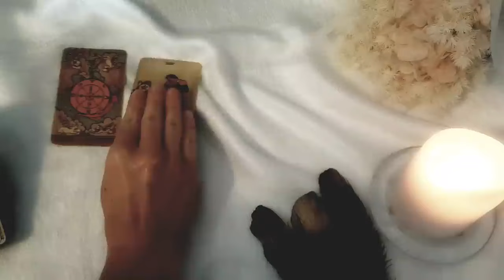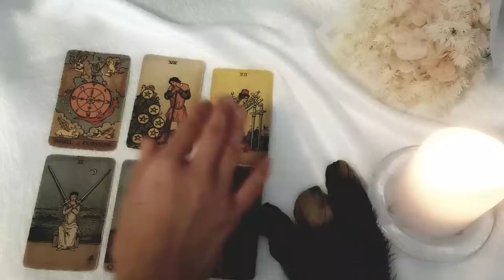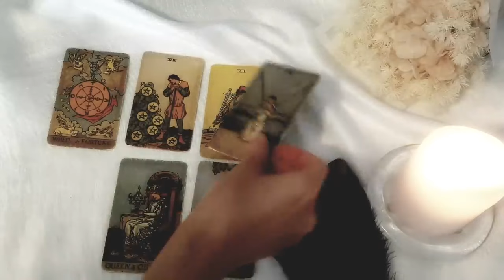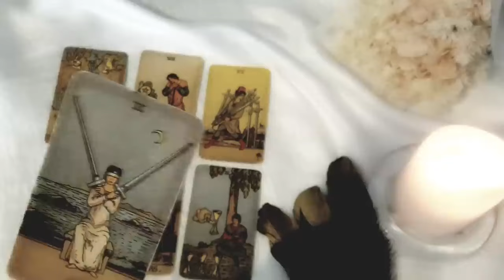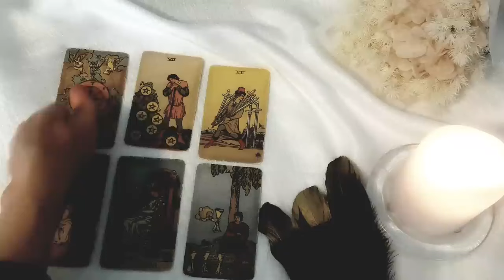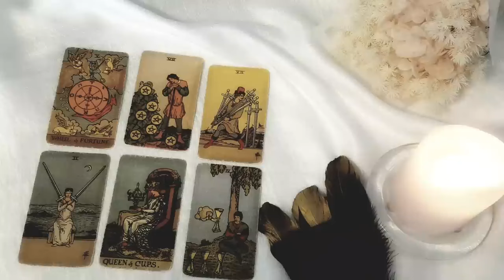ARIES 🩷💭 HOW THE PERSON ON YOUR MIND FEELS ABOUT YOU RIGHT NOW 🩷💭MARCH 11TH - 17TH TAROT